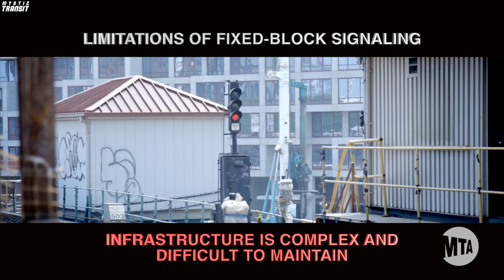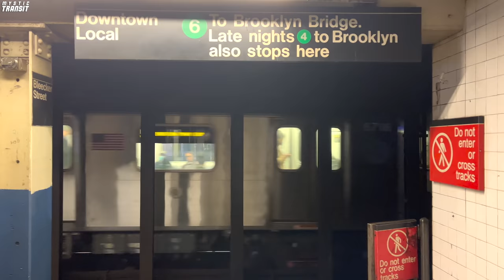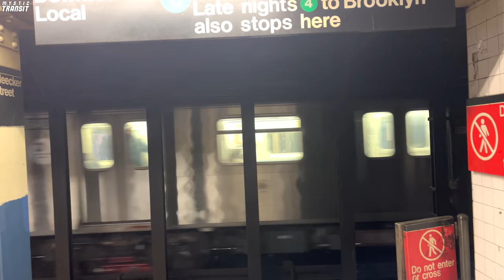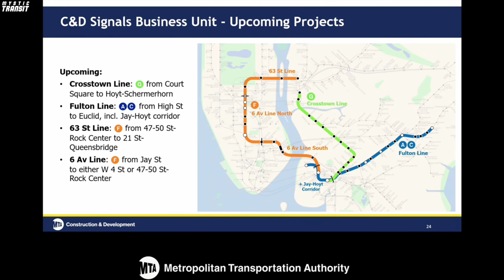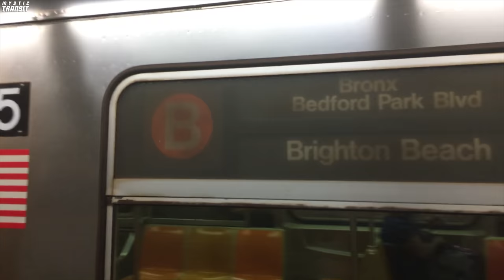CBTC - Which Lines Should Get It Next?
CBTC is the key to better service in the NYC Subway System. Flawless service, without delays can only be achieved if the new CBTC Signaling System is more widely installed across the network.

I make cool Transportation Videos, mostly revolving around Railfanning/Trainspotting, Station Tours, and Informational-Type videos.